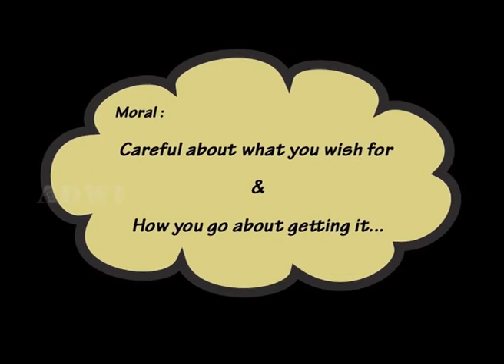Fairy Story | Moral Stories in English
Animated fairy story English moral stories in English for entertainment and education.

Moral Stories for Kids | Stories for Kids | Short Stories | Moral Stories | Kids Stories | Short Stories for Kids | Children Stories | Short Stories in English

2d fairy story,
a fairy tale story,
fairy bedtime story,
fairy story cartoon,
fairy story english,
fairy story fairy story,
fairy story film,
fairy story for 5-year-olds,
fairy story for children,
fairy story for children in english,
fairy story in english,
fairy story online,
fairy story pictures,
fairy story short,
fairy story song,
fairy story videos,
fairy story village organic farm,
fairy story with pictures,
fairy story youtube,
fairy tail story true love,
fairy tail story,
fairy tail past story,
fairy tail past story extended,
fairy tail past story guitar,
fairy tail past story piano,
fairy tale princes's story,
fairy tail real story,
fairy tail sad story,
the fairy tale short story,
fairy tale short story version,
fairy tail story,
fairy tail story amv,
fairy tail story anime,
fairy tail story arcs,
fairy tail story for children,
the fairy tail story full movie,
fairy tail story in English,
fairy tail story of a girl,
fairy tail story
fairy tail story of my life,
fairy tail true story full movie,
fairy tale story,
fairy tale story book,
fairy tale story elements,
fairy tale story for children,
fairy tale story for kids,
fairy tales story for children in English,
fairy tales story in English,